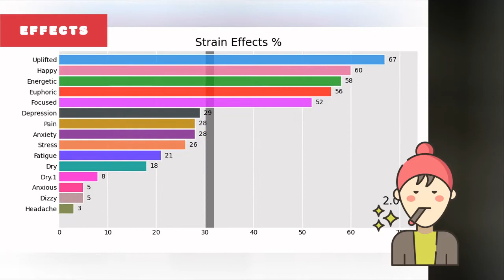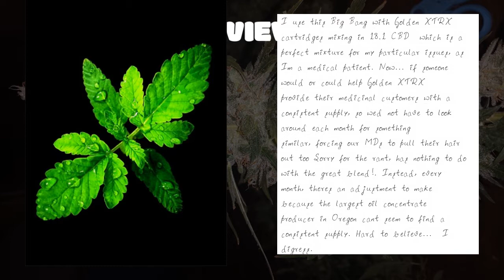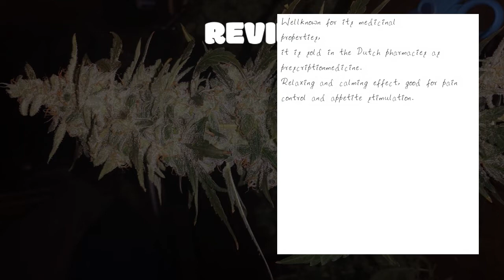Big Bang - All About This Strain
Big Bang sprang into existence when Green House Seeds combined Skunk, Northern Lights, and El Nio into one indica that packs the power of the cosmos. Sweet apple with accents of rose and violet bring a rich aromatic experience to this 80% indica, whose sedating effects run most popularly with patients treating pain and sleeplessness. Relief expands and spreads throughout the body, calming stress both physical and mental. Big Bang bursts into flowering, finishing in 8 to 9 weeks indoors or around the end of September in outdoor grows.
00:00 - Intro
0:00:10 - Big Bang Type
0:00:18 - Info About Big Bang
0:00:29 - Big Bang THC & CBD Levels
0:00:39 - Big Bang Effects
0:00:50 - Big Bang Rating
0:00:58 - Big Bang Reviews
0:02:10 - Big Bang Photos